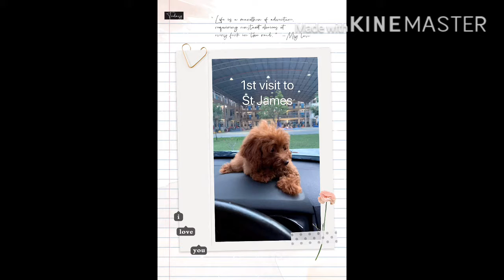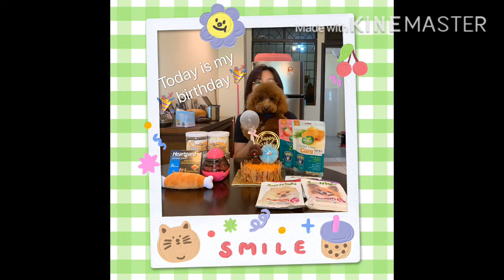Coffee 1st Birthday 🐶🐶🐶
Coffee is turning 1 on 01092020.
Happy 1st birthday Coffee.